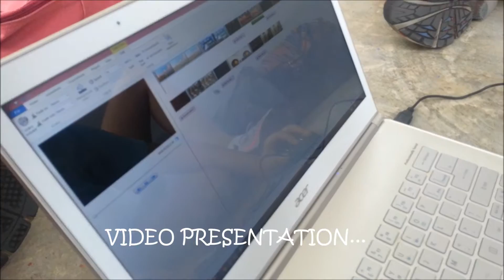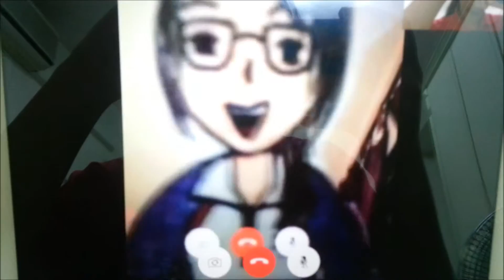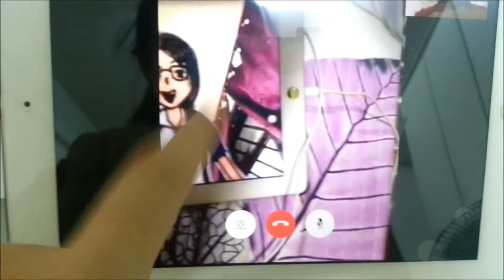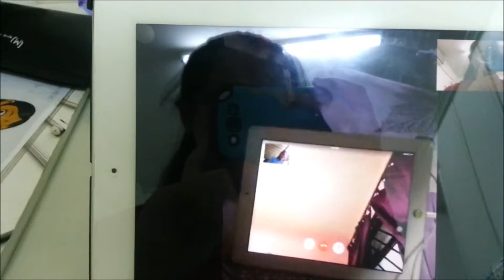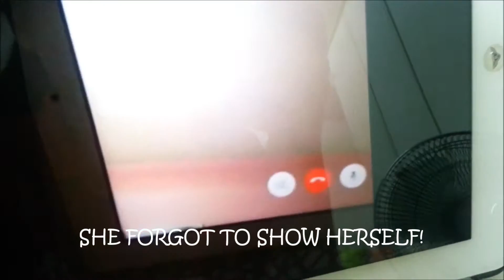VLOG #2: MORNING VISUALS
HELLO FRIENDS!

This is our second vlog to keep you entertained as we update you on our exciting journey ahead. Do stay tune as we ROB your heart and funny bones away!

This video features:

SI TIAN
FELICIA
LI XIN
SHARLENE
ALLY
STAN
SI QI
 ( order in terms of appearance )

p.s. We are a group of students from RVHS ( shall not reveal full school name for privacy purposes ) selected to go on the SISLAC trip to Indonesia co-planned by Singapore and Indonesia's MOE and here's our channel as we record our journey together!